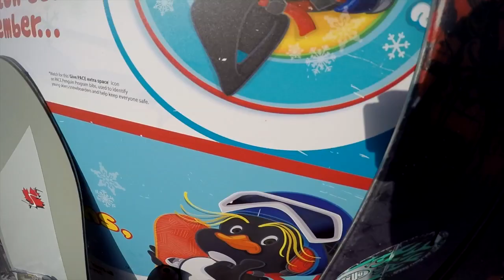Skiing at Brimacombe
Skiing at Brimacombe. It was a rainy first weekend for the 8 week program.